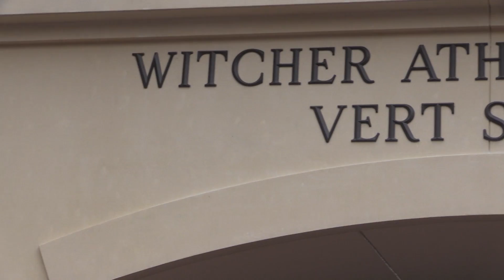Witcher Athletic Center: Virtual Tour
High Point University and the HPU athletics department officially dedicated the new, $9 million Witcher Athletic Center at Vert Stadium in an official ceremony on Tuesday, September 9. The state-of-the-art, 36,000-square foot facility will house the department's lacrosse and soccer programs while also providing impressive new spaces for athletic training, academic services, media, and donor hospitality.